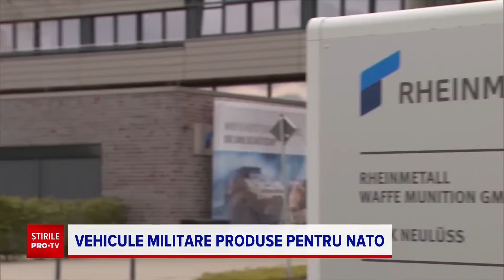Cel mai folosit vechicul de luptă al infanteriei NATO va fi produs și în România